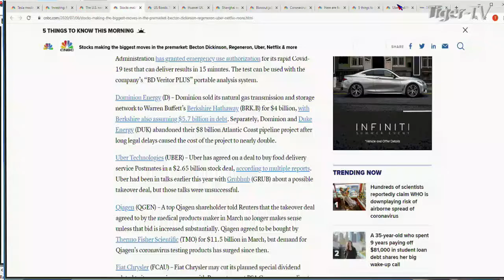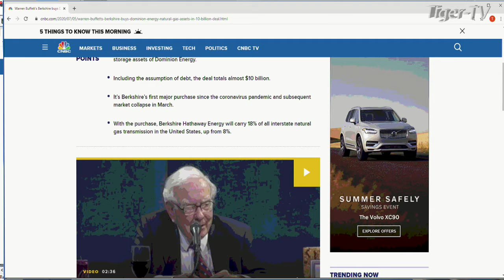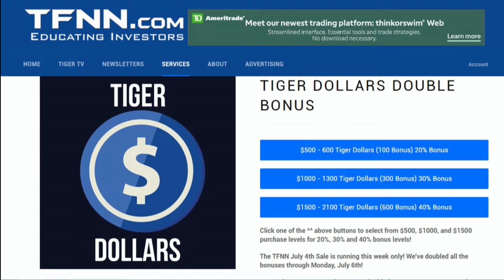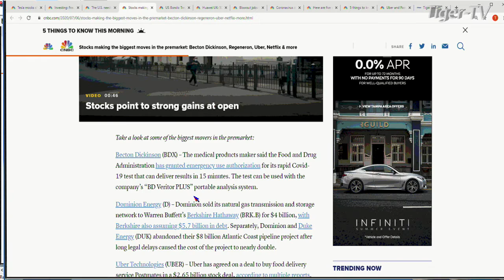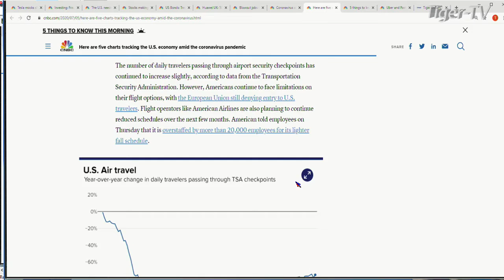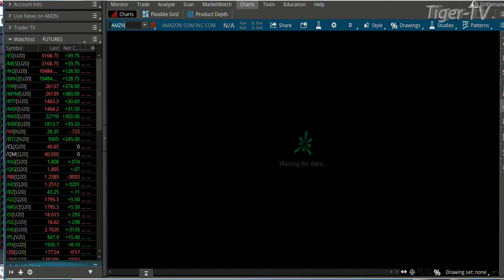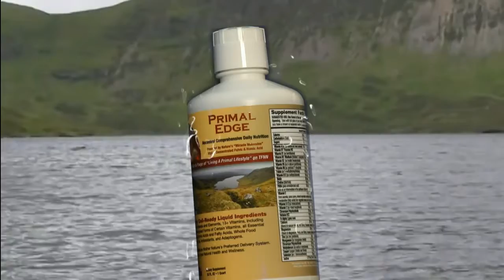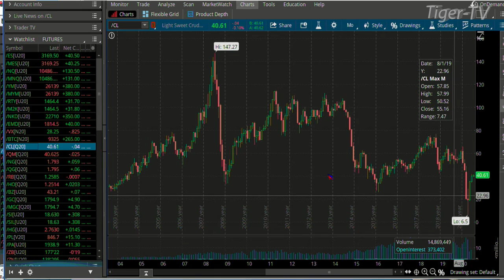July 6th, The Morning Market Kickoff with Tommy O'Brien on TFNN - 2020